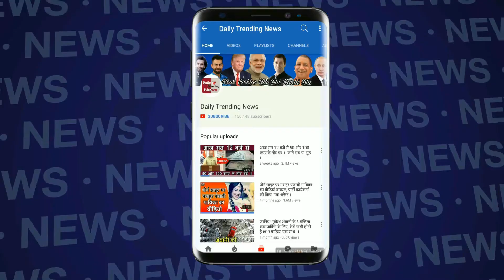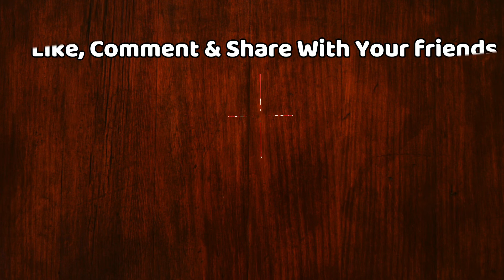VIVO IPL 2018: डुप्लेसी का सिक्सर और मैदान पर दौड़ पड़े चेन्नई के खिलाड़ी, साक्षी भी लगी चिल्लाने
20वें ओवर की पहली गेंद पर जब  डुप्लेसी गेंदबाज भुवनेश्वर कुमार के सर के उपर से छक्का लगाया तो टीम के साथी खिलाड़ी तो मैदान पर दौड़ लगाने से खुद को नहीं ही रोक सके,